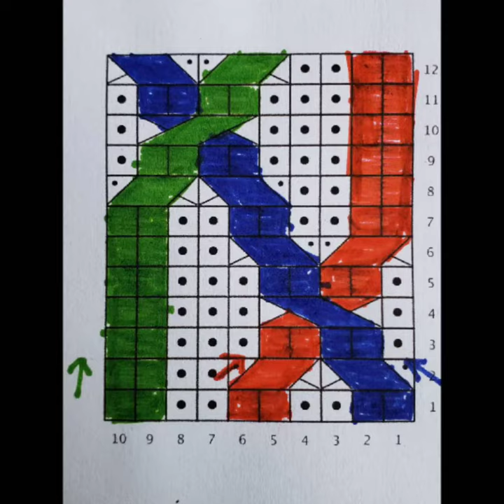Winding Stream Cable Animation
A stop-motion animation of working the Winding Stream Socks cable chart -see the blog post